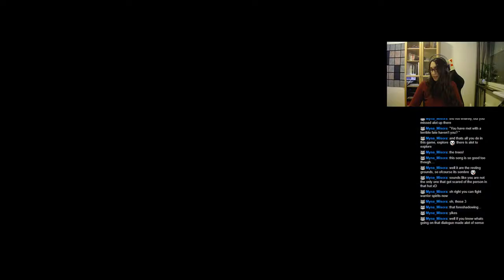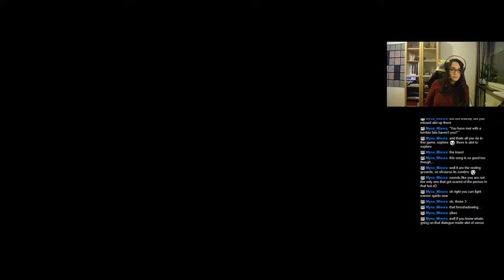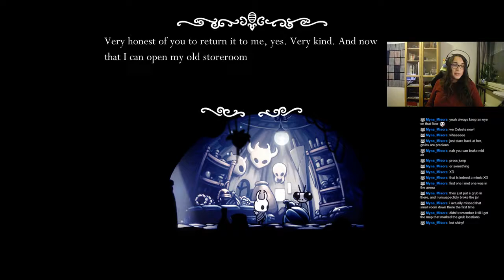Sanctums are always great fun! 4 (Hollow Knight Let's Play)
On today's footage we explore the Soul Sanctum, the Crystal Peaks and even take a peek into Kingdom's Edge! This footage was recorded live on Twitch on the 13th of February 2019